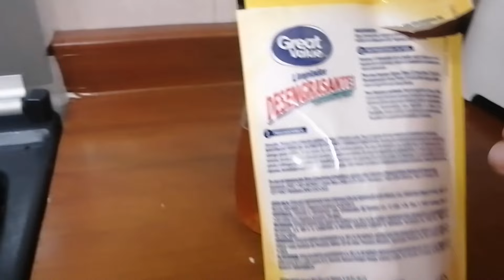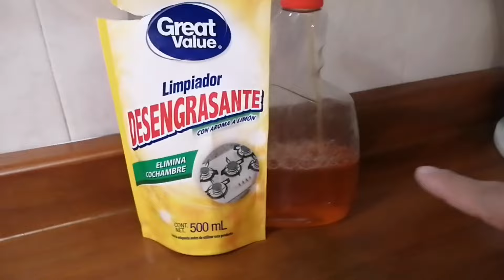✅ESTUFA KOBLENZ muy SUCIA⭕ Limpieza Rapida 🕑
Saludos para todos uds que pasan a ver los videos ☺️😘
Hoy vamos a probar este producto de la marca greatvalue para la limpieza de nuestra estufa y sirve para cualquier superficie.
Recuerden que en cada producto es importante que leamos las instrucciones y precauciones antes de utilizarlo.

Los invito a seguirme en facebook e instagram ➡️ @kriss Gourmet